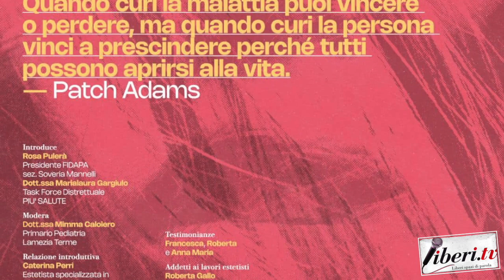Raffaella Perri - Convegno Estetica Oncologica - Soveria Mannelli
Raffaella Perri - Convegno Estetica Oncologica - Soveria Mannelli (Cz) - 8 marzo 2024 - A cura di Antonio Abbruzzese e Tania Klim